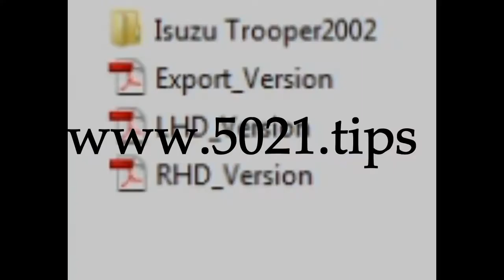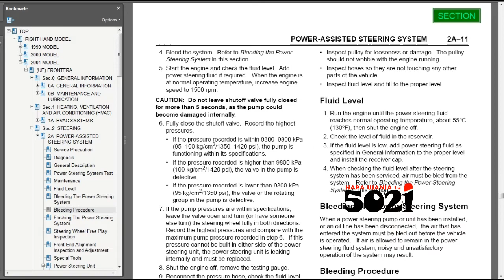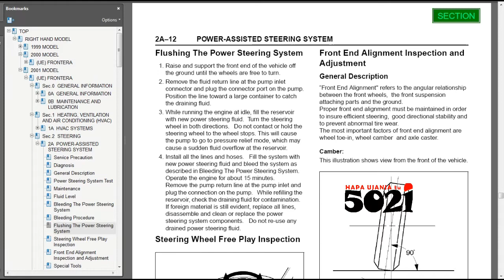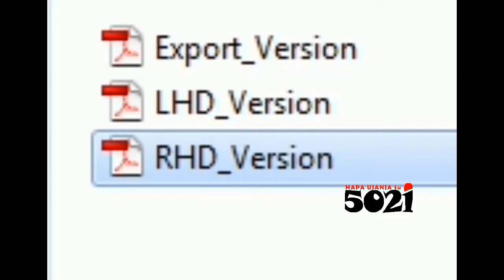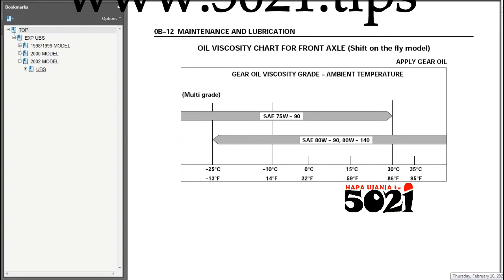ISUZU's (Trooper, BigHorn, Modeo, Holden) Service, Diagnosis & Repair instructions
This Manual Covers:

•    General Information
•    Service Information
•    Chassis
•    Suspension
•    Driveline
•    Brake System
•    Steering System
•    Powertrain
•    Engine
•    Exhaust, Clutch and Transfer Case System
•    Fuel System
•    Electrical
•    Climate Control System
•    Instrumentation and Warning Systems
•    Battery and Charging System
•    Audio Systems
•    Lighting
•    Electrical Distribution
•    Electronic Feature Group
•    Body and Paint
•    Body
•    Frame and Mounting
•    Tires and Wheels
•    Wheel Alignment
•    Immobilizer
•    Maintenance and Lubrication
•    HVAC
•    Engine Mechanical